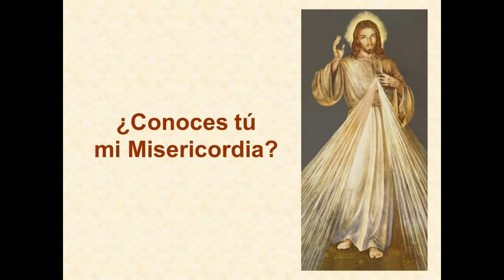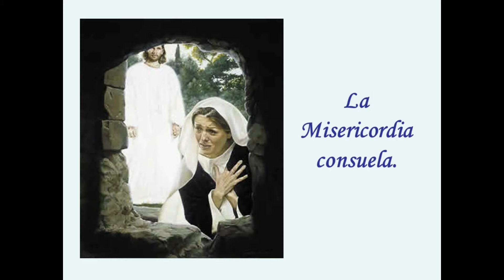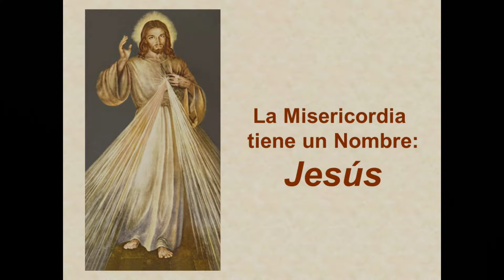Junto a la Misericordia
Rezamos por la paz y el fin de la pandemia.